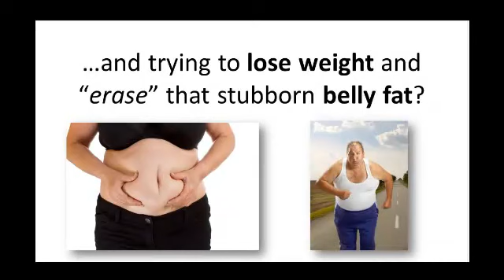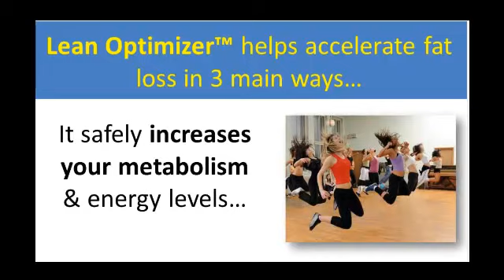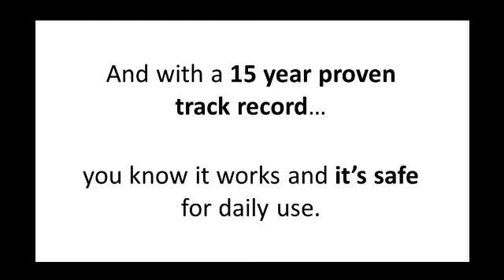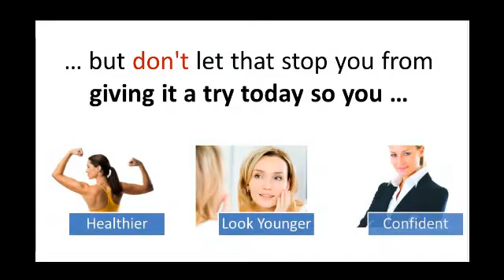A Natural Appetite Suppressant That Fights The Belly Fat Hormones in Your Food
I love this appetite suppressant. It is a terrific diet supplement that helps me with my weight loss program like no other natural appetite suppressant I used before

The Appetite Suppressant LeanOptimizer has a  ONE Year Satisfaction Guarantee.It attacks weight loss related issues from multiple angles to naturally work with your body in burning of stubborn fat, and keeping it off It contains several natural herbs that stimulate vital hormone production
It eliminates cravings and suppresses your appetite
It burns more calories by increasing your metabolism
This appetite suppressant is used by over 600,000 people, young, old, man and women, since 1999.
LeanOptimizer overcomes your body's reluctance to lose weight. By nature our body hangs on to its fat reserves just in case there is a major crop failure coming. Our body does not know that we have a secured food supply - at least most of us.

Our body boycotts our weight loss effort

When we exercise to burn calories in order to burn fat and to lose weight our body slowly reduces our metabolism to the point at which this fat burning business comes to a halt. LeanOptimizer increases your metabolism so that you keep on burning unwanted fat.

When we eat less our body motivates us to eat more. It torments us with food craving. LeanOptimizer eliminates food craving and suppresses your appetite and overcomes our body's reluctance to get rid of the unwanted fat.

LeanOptimizer is not only an appetite suppressant. Its natural ingredients
1. Prevent muscle loss
2. Cause no heart or blood pressure problems
3. It stabilizes your blood sugar and insulin levels
4. It also optimizes your PH by alkalizing your system
5. It reduces stress-related acids and cortisol
6. It gives you more energy

Listen to the entire video. Dr. Sam Robbins goes into much detail and explains why most people who go on a weight loss diet do not succeed in shedding theiir weight permanently and why LeanOptimizer can help you lose it without a struggle.
ONE YEAR Satisfaction Guarantee